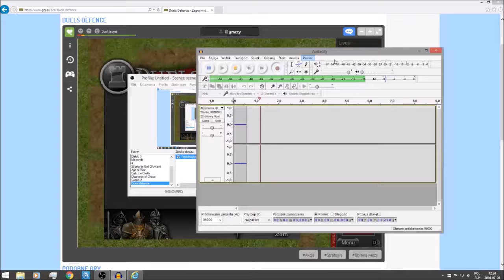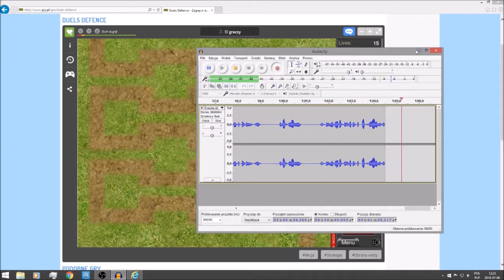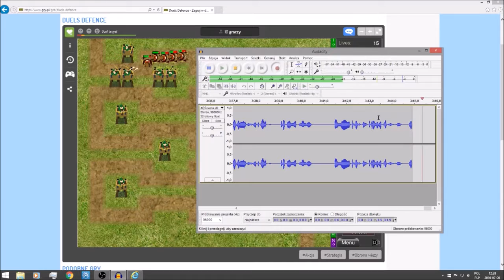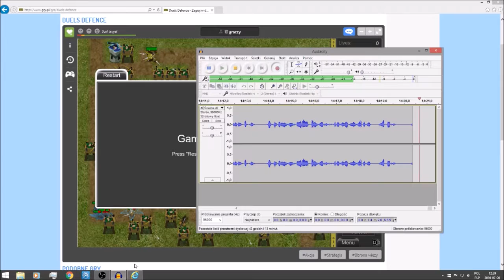Losowe Gry #15 Duels Defence